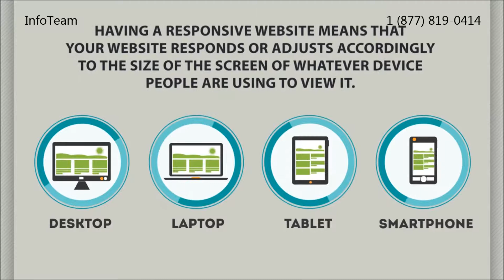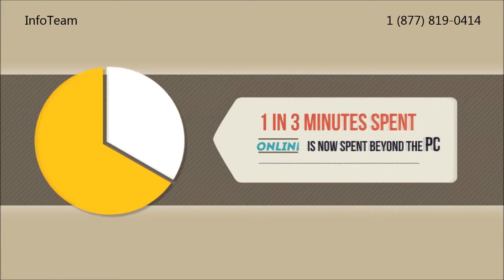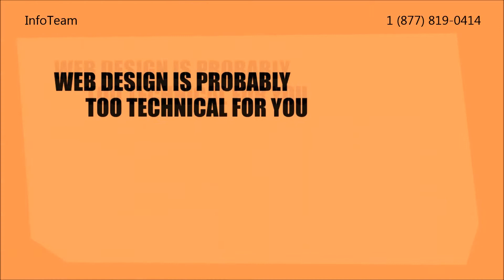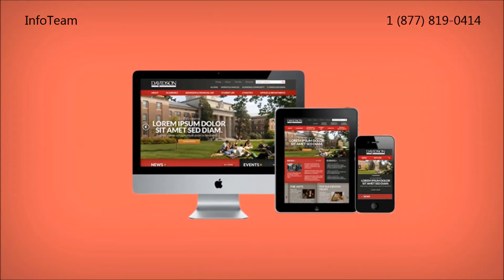InfoTeam Akron OH & Tulsa OK - Responsive Web Design Services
Primer on Responsive Web Design by InfoTeam in Akron OH.